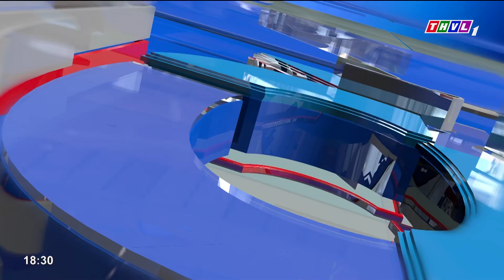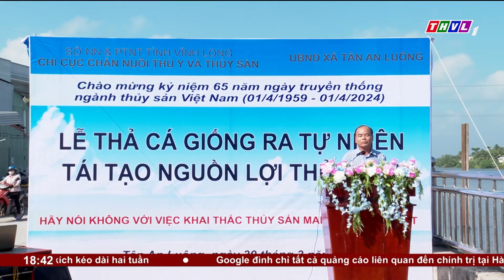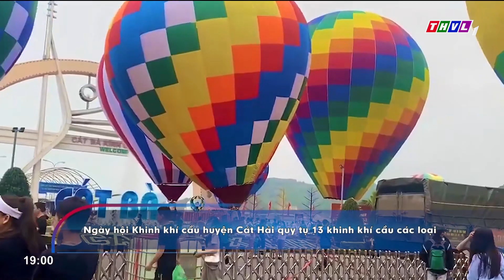Thời sự 18h30 (01/04/2024)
Chương trình có những nội dung chính sau:
1. Ủy ban Thường vụ Quốc Hội họp chuyên đề pháp luật cho ý kiến 5 dự án luật trình tại Kỳ họp thứ 7 để Quốc hội xem xét lần đầu
2. Vĩnh Long triển khai dự án cánh đồng xanh phero rice với mục tiêu kiểm soát quần thể và giảm thiệt hại do côn trùng gây ra cho đồng ruộng
3. Hôm nay 1-4 ngày truyền thống ngành Thủy sản Việt Nam, THVL có ghi nhận Vĩnh Long với công tác bảo vệ và phát triển nguồn lợi thủy sản theo hướng bền vững
4. Sớm thi công hoàn thành tuyến đường tỉnh 902 đoạn qua xã Quới An, huyện Vũng Liêm

⬇️⬇️⬇️ Tải THVL Audio để nghe đầy đủ